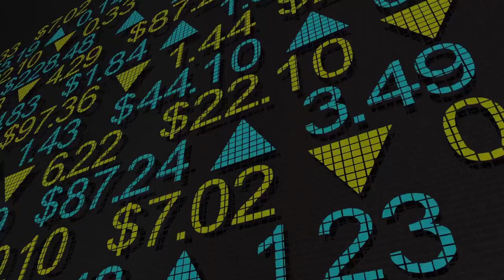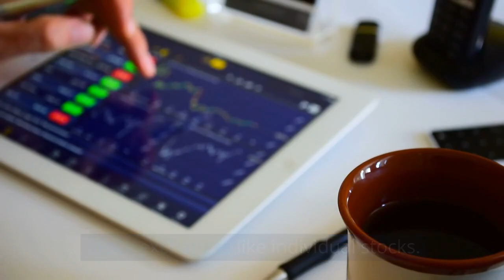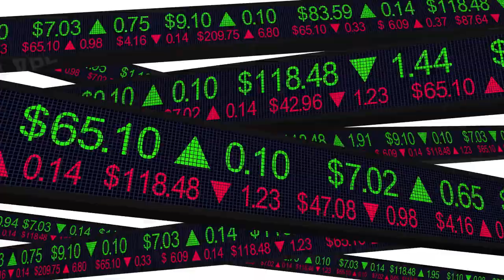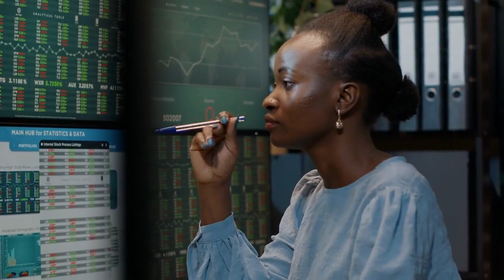The world of economics: What are investment funds and how do they work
Explore the world of finance with 'The World of Economics: What are Investment Funds and How Do They Work?' In this video, we uncover the secrets of investment funds—a collective and diversified approach to growing your money. Discover the power of mutual funds and ETFs, and learn how professional money managers make informed decisions on your behalf. Join us on this educational journey and unlock the potential of investment funds to achieve your financial goals.